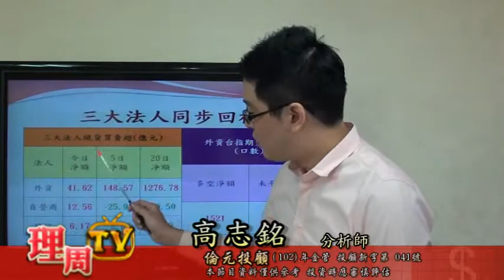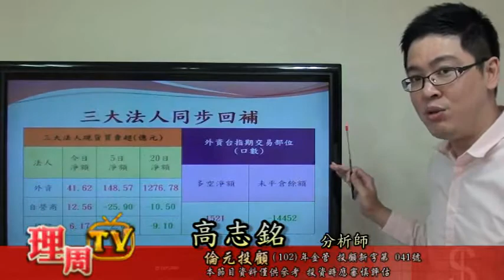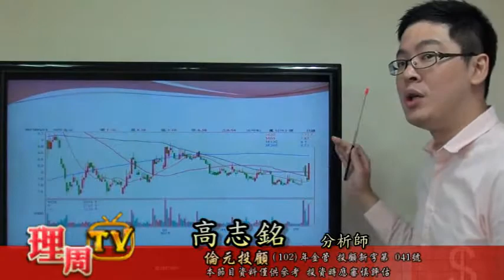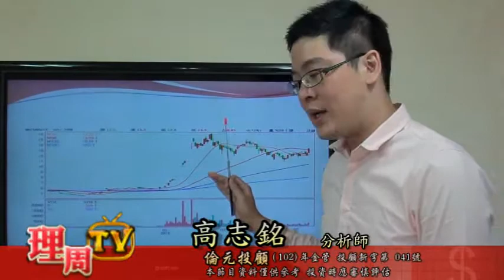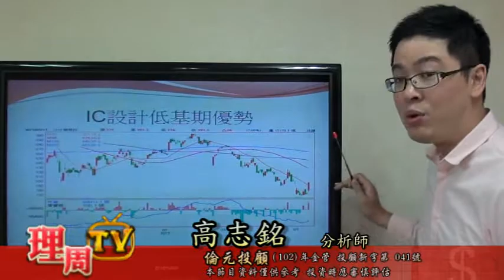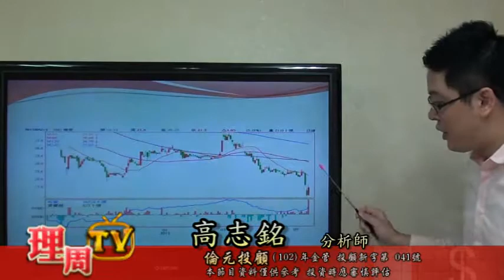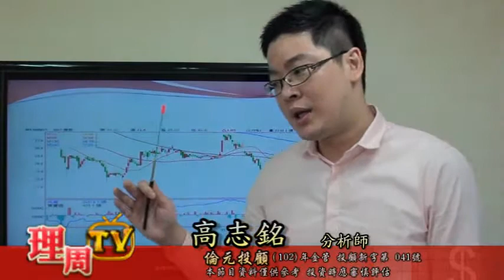0513 高志銘-融資連續大減跌深股開始反彈